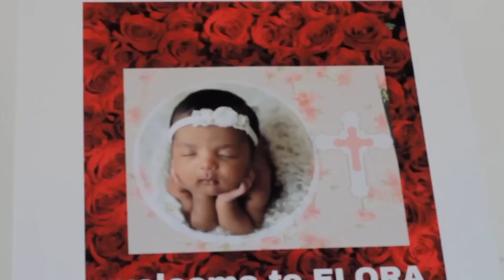Elora Abiezer Baptism Celebration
This  day the young princess is honored and loved by family and friends in celebration of her baptism